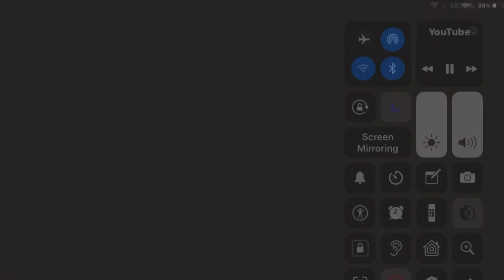Turbous - Magical Creatures (Remix)